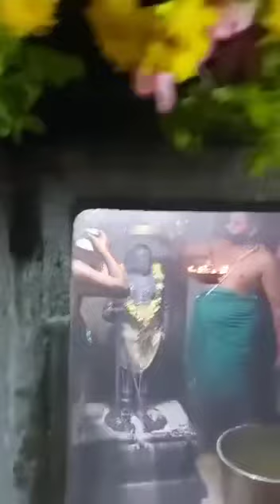பழனி முருகன் கோயில் பால் அபிஷேகம் 28.1.23. Lord Pazhani Thandayuthapani Milk Abhishekam